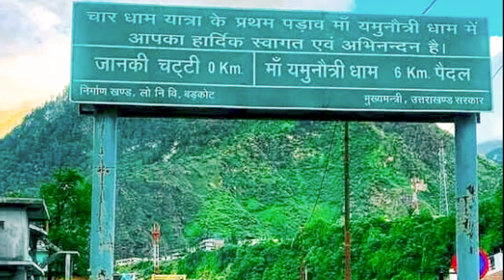Yamunotri Dham Yatra Tour Plan 2022| Yamunotri Tour Guide | How To Plan Yamunotri Yatra In Cheap Way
In this series you will find Yamunotri 2022 complete tour guide 2022. In this video you will see How to plan Yamunotri Dham yatra complete information how to reach Yamunotri, Where to stay in Yamunotri, Budget from Rishikesh To Yamunotri yatra.

Yamunotri temple online darshan 2022